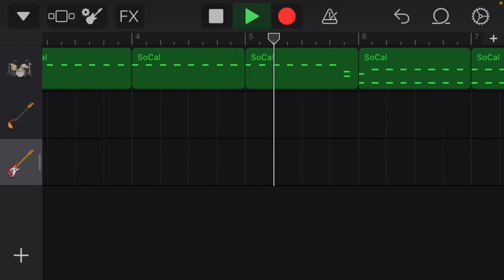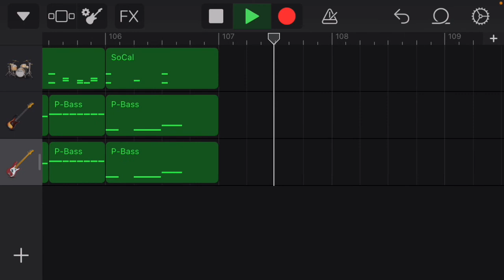【ベース&ドラム】小さな恋のうた/MONGOL800 (ti-sana koi no uta/モンゴル800)【 bass＆drum】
iPhoneのGarageBandでドラム、ベース音源を作ってみました！ギターの練習やベースの練習、その他楽器の練習、楽譜、スコア等々にお使いください。